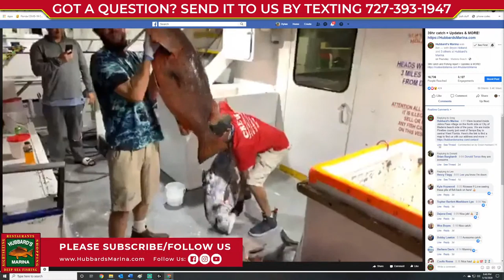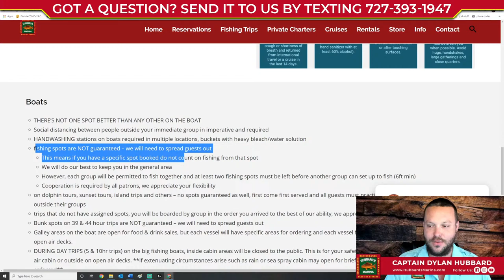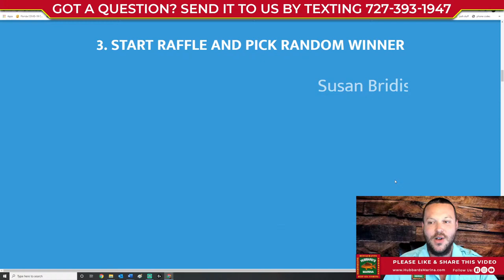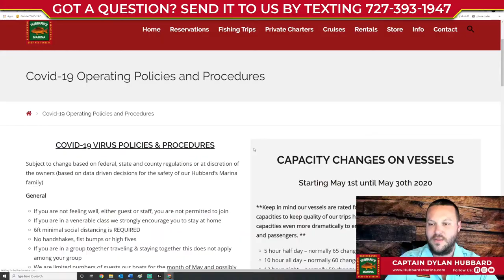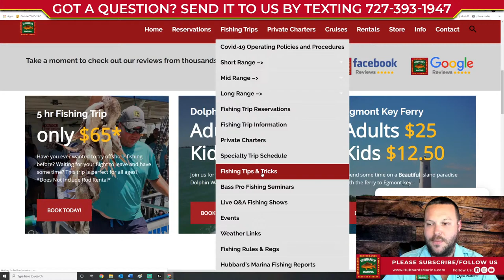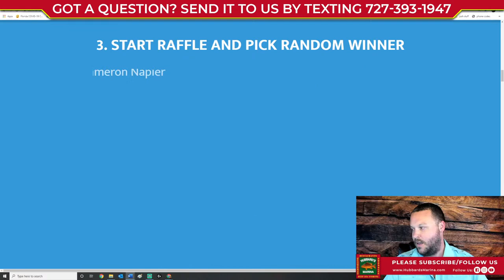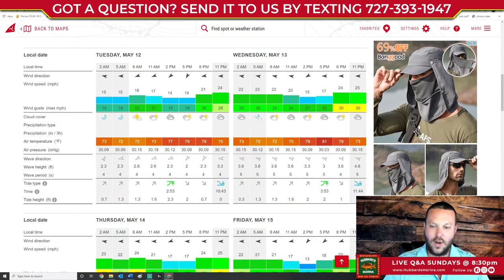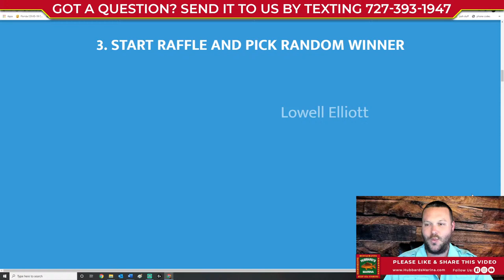Sunday night's LIVE STREAM FISHING SHOW 8:30PM weekly!